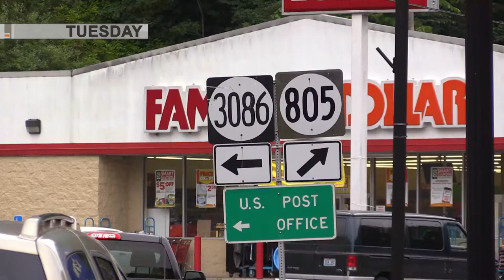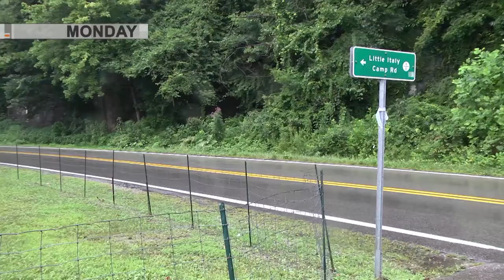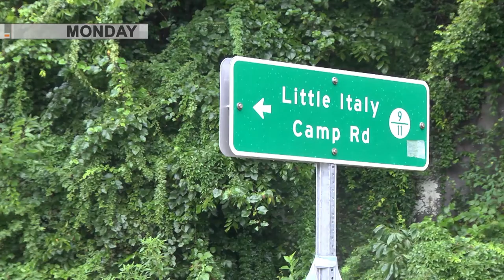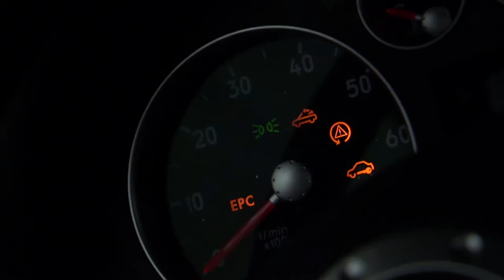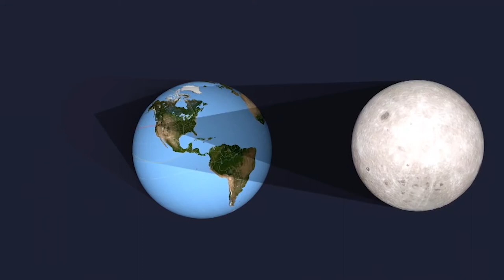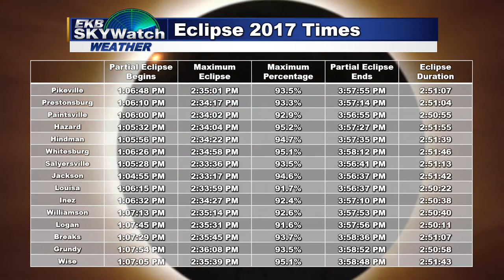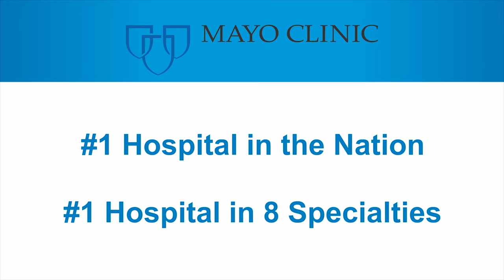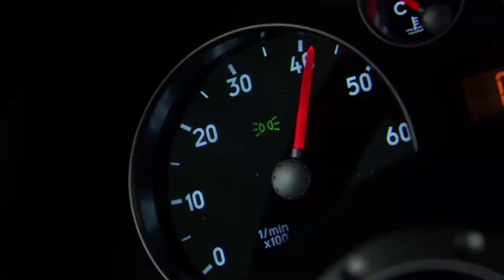ThisWeek 8 19 20